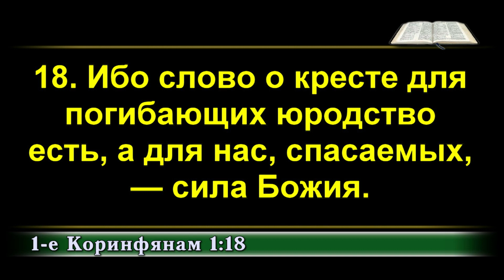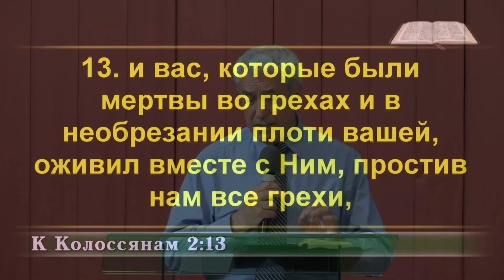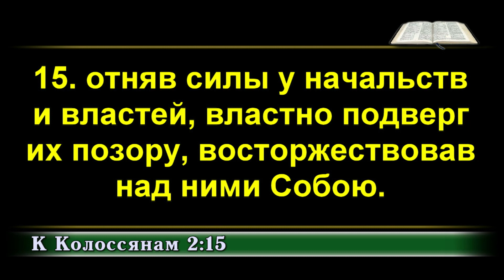Сергей Хомич: «Слово о кресте – сила Божья»